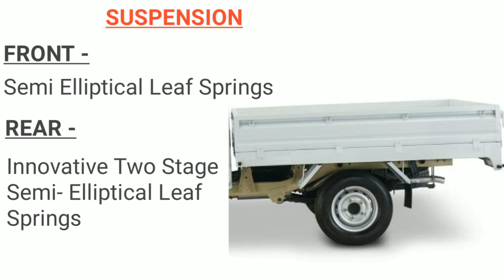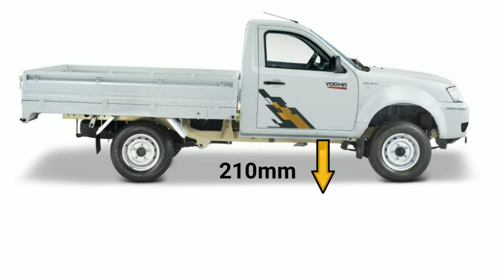Tata Xenon Yodha|Full Review|Specification| Key Feature|Mileage|Price|2019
Tata Yodha 1500💥 |Specification| Key Feature|Mileage|Price|India|2019

Namaskar Dosto,
                 Iss video mai mane apko bataya hai Tata  Yodha 1500 K bare mai. Iss video mai apko pata chalega Tata Xenon Yodha 1500 K Specifications, Performance, Payload capacity and Key Features k bare mai. Umeed hai ap logo ko video pasand ayega.

Hashtag - tataxenonyodha #1500